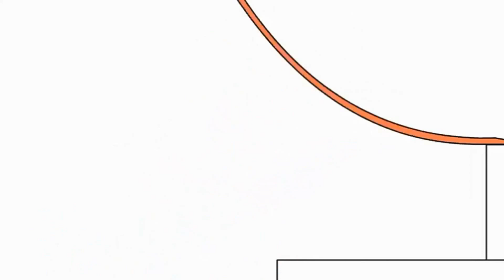31 березня 2022 р.(2)